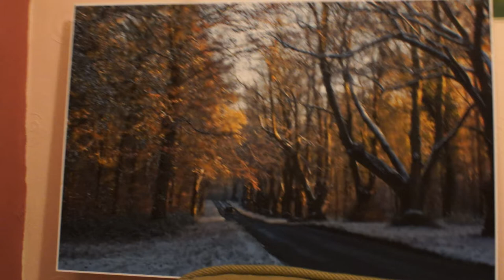MAH04649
I'm donating a 24 x 36 inch fineart mounted print. To the Torch Club of OPen Rec @ RAF Lakenheath. To help them raise money for the trip they will hopefully take next year !!
Raffle tickets will be for $2.00 each or 6 tickets for $10.00